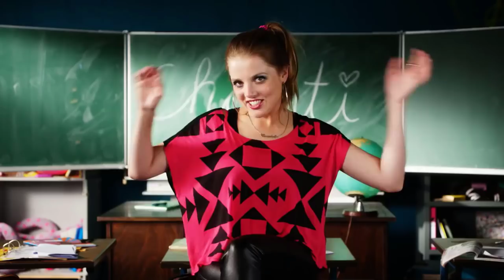Make-Up Swap/ Make-Up Tausch Challenge (Must Watch)!!!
Hi bebitos this video is meant to be entertaining , do not take it too serious LOL thanks hahaha. Love u guys!!

Hi bebitos dieses Video dient dem Unterhaltungszweck , bitte nehmt es nicht all zu ernst LOL danke hahhaa. Falls ihr neu auf meinem Kanal seid, dann klickt auf den Abo button, liked, teilt & kommentiert das video! hab' euch lieb!